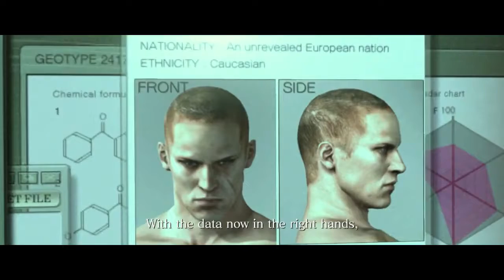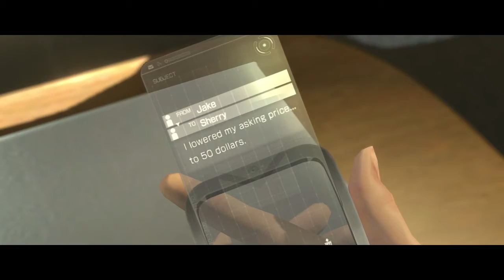Resident Evil 6: Jake's Campaign Episode 12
The final!

Shitty mic